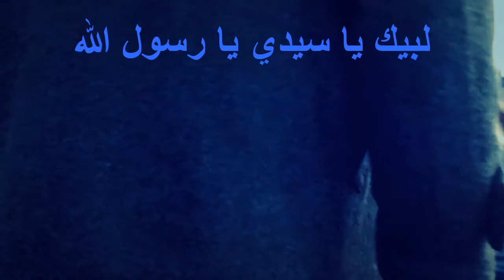قصيدة يا امام الرسل يا سندي - في تكية حضرة الشيخ فؤاد بن السيد عبدالله الحنطاوي المشايخي الحسيني